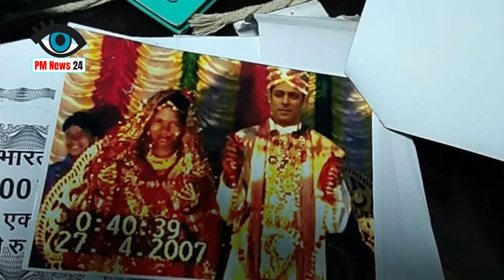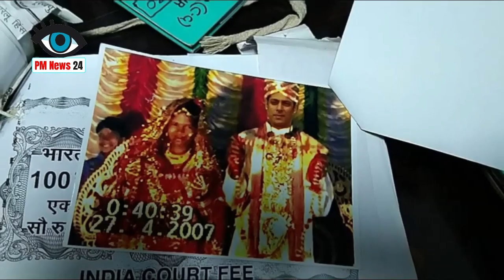महिला ने सलमान खान से शादी होने का किया दावा, सबूत में पेश कर दिया फ़ोटो! फिर जो हुआ..!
Woman claims to be married to Salman Khan, photo presented in evidence! Then what happened ..!

A unique case has come up in the Chhattisgarh High Court. Here, the daughter-in-law does not get the job of the dead son, so the in-laws presented fake photos of the daughter-in-law's wedding as evidence in the court. In the picture, the woman is shown to be married to film star Salman Khan. By presenting the photo, the in-laws side claimed that their daughter-in-law is already married.
Because of this, he should not be given the job and facilities of the deceased son. This picture has also been presented in Kutumb Court and High Court. The family court ruled in favor of the daughter-in-law. The well-off have appealed against this decision in the High Court. Now the next hearing of this case will be after 4 weeks.

Know what is the whole matter
Actually, this whole matter is related to Basantlal living in Baikunthpur in Korea district. Basantlal was married to a woman named Rani. According to Rani's lawyer Ashok Shukla, Basantlal, who worked in SECL colliery, committed suicide by hanging himself in the year 2013. After this, the family members of Basantlal did not consider the queen as their daughter-in-law and drove her out of the house. It is being told that Rani's in-laws did not want her to get any benefit after the compassionate appointment and death of Basantlal. The matter reached the Kutumb court of Baikunthpur.

In-laws presented fake photos
In the Kutumb court of Baikunthpur, Rani's in-laws refused to accept her as his daughter-in-law. Also said that she is married to film actor Salman Khan. For this, he also presented a photo of Rani and Salman Khan in the court as proof. The court has ruled in favor of Rani, reprimanding her in-laws in the case. The in-laws have now appealed in the High Court against the order of the Kutumb court. In the preliminary hearing of this case, a single bench of Justice Gautam Bhaduri of the High Court has issued a notice to Rani. The next hearing of this case will be after 4 weeks.